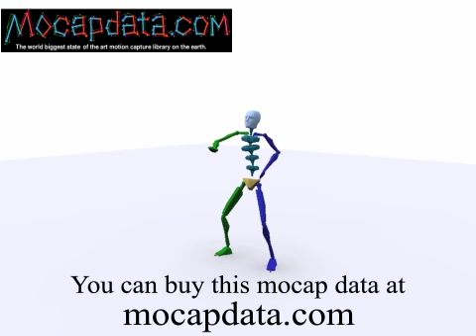Karate Seikenduki (Forward Punch) 1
This is the sample movie which used mocapdata.
You can buy mocapdata at mocapdata.com